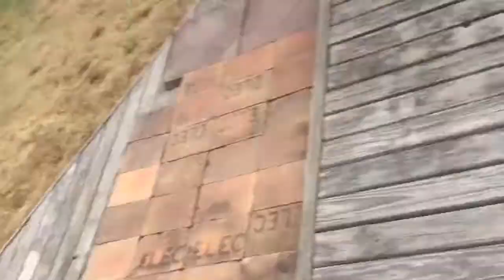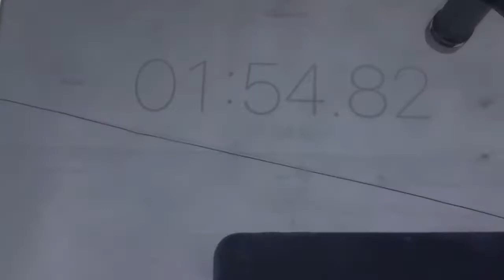braith vs Bodie ninja warrior part 2